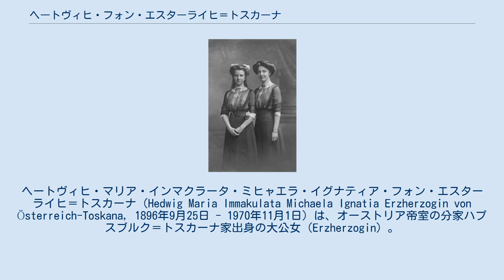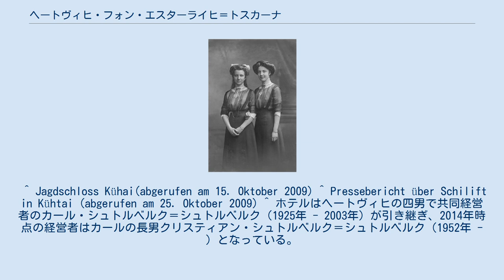ヘートヴィヒ・フォン・エスターライヒ＝トスカーナ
ヘートヴィヒ・マリア・インマクラータ・ミヒャエラ・イグナティア・フォン・エスターライヒ＝トスカーナ（Hedwig Maria Immakulata Michaela Ignatia Erzherzogin von Österreich-Toskana, 1896年9月25日 - 1970年11月1日）は、オーストリア帝室の分家ハプスブルク＝トスカーナ家出身の大公女（Erzherzogin）。
オーストリア皇帝フランツ・ヨーゼフ1世の外孫。
 フランツ・ザルヴァトール大公と、その妻で皇帝フランツ・ヨーゼフ1世の末娘マリー・ヴァレリー大公女の間の第4子、次女として生まれた。
洗礼式は祖父皇帝の別荘カイザーヴィラの大広間で行われた。
姉のエラと一緒に、教育学者・発達心理学者エルザ・ケーラーを養育係として育った。
1918年4月24日にヴァルゼー城において、ベルンハルト・ツー・シュトルベルク＝シュトルベルク伯爵（1881年 - 1952年）と結婚した。
伯爵夫妻は間に5男4女、計9人の子女をもうけた。
 ヘートヴィヒは母から結婚の贈り物として、チロル地方シュトゥーバイ・アルプス山中のキュータイ狩猟用城館の所有権を譲渡された。
これは祖父皇帝が1893年に購入し、1916年に母が相続していた城館だった。
 1949年、ヘートヴィヒは結婚してから住み続けていたキュータイの屋敷の傍にスキーリフトを設置するため、欧州復興計画借款からの融資を求めた。
当時のオーストリア通商・経済復興担当相エルンスト・コルブは、利益の採算性が見込めないとして彼女の申請を却下した。
1952年、未亡人となったヘートヴィヒは城を改装し、スキー客向けのホテルとして開業した。
 1970年に死去し、遺骸はハル市営墓地にある伯爵一家の納骨堂に埋葬された。
 ^ 詩人・文筆家フリードリヒ・レオポルト・ツー・シュトルベルク＝シュトルベルク伯爵の曾孫、政治家ヨーゼフ・テオドール・ツー・シュトルベルク＝シュトルベルク伯爵の孫で、一族はヴェストハイム醸造所の経営者であった。
母はアメリカ人であり、自身もアメリカ合衆国ミネソタ州マンケイトで出生している。
 ^ Jagdschloss Kühai(abgerufen am 15. Oktober 2009) ^ Pressebericht über Schilift in Kühtai (abgerufen am 25. Oktober 2009) ^ ホテルはヘートヴィヒの四男で共同経営者のカール・シュトルベルク＝シュトルベルク（1925年 - 2003年）が引き継ぎ、2014年時点の経営者はカールの長男クリスティアン・シュトルベルク＝シュトルベルク（1952年 - ）となっている。